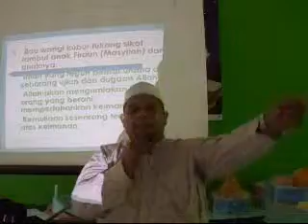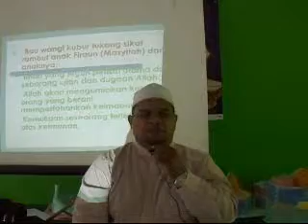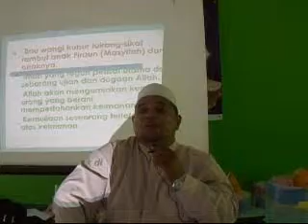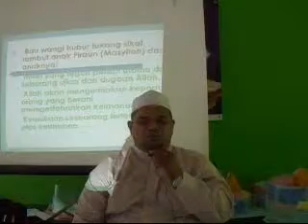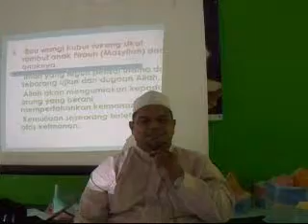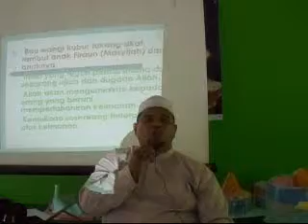CERAMAH ISRA' MI'RAJ UMAI @AL-JUWAINI 19071440H 26032019 BHG 7